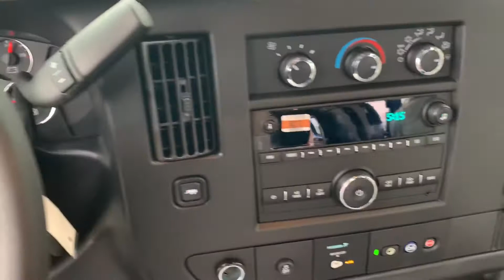2020 Express 2500 Cargo Van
A quick walk around and inside a 2020 Chevrolet Express 2500 Cargo Van in Kinetic Blue Metallic for Mr. (& Mrs.) Dauer.